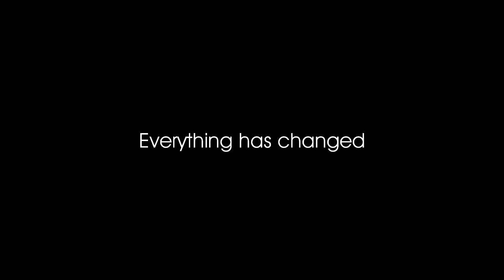►Jo&Danny || Everything has changed◄[twisted]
►HD PLEASE
►So here's my first video about them ever!:)
This show is just flawless and I love Janny so much.They are meant to be together.I think she believes him and she secretly guesses why did he kill his aunt.But the promo to the 5th episode broke my heart.My shipper heart.And I was so sad.But anyway here's video about this two cuties and I hope someone else watches twisted but me lol.
►The second I remembered this song I was like-YAY THIS IS JUST TOO PERFEEECT.And I made this video.I'm sorry for the logo but I couldn't find it logoless.
►True love never has easy ways as I think.And I think that they need some time to realize that they're meant to be with each other.It's my opinion and only mine!:)

►Coloring: /watch?v=2lk7DWNLPm4
►Couple:Jo&Danny
►Fandom:Twisted